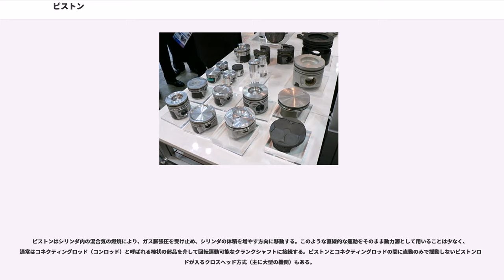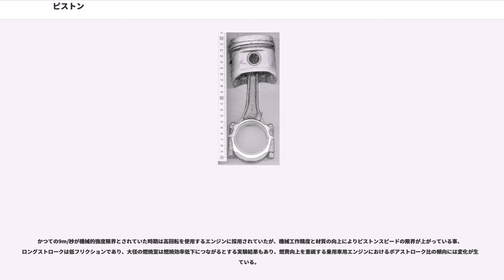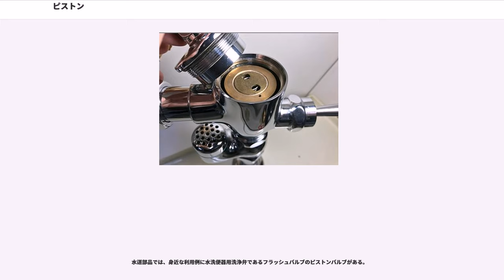ピストン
ピストン(Piston)とは、機械部品の一種。中空の円筒形の部品の内側にはまりこむ円筒形のものの一般的な名称。ガソリンエンジンやディーゼルエンジンなどの内燃機関や、蒸気機関やスターリングエンジンなどの外燃機関に使われるほか、注射器の内筒や管楽器の音程を決めるバルブ部分にも使われているほか、身近な利用例に水洗便器用洗浄弁であるフラッシュバルブのピストンバルブがある。

以下、本稿ではレシプロエンジンのピストンについて述べる。

燃焼室（シリンダー）の断面は一般的に円形であるため、ピストンの断面も円形である。ガソリンエンジンの場合、効率の良い燃焼（火炎伝播）を得てかつ、バルブとの干渉を避けるために、燃焼室の形状は複雑化している。そのため、燃焼室の底面を兼ねるピストン上面も凹凸を持つことが多い（バルブリセス）。高い圧縮比を得るために、上面に大きく凸形状を与えられたり、逆に圧縮比を低く抑えるために凹形状になっているものもある。なお、ディーゼルエンジンの場合は、ピストン頭頂部を大きく窪ませて燃焼室を形成している。素材には鉄、アルミニウム合金、チタン合金などが用いられている。製造法は生産性とコストを重視する量産品の場合、現在はアルミ鋳造品が一般的である。競技車やチューニングカーに用いられる専用ピストンは燃焼時の衝撃に耐える強度を確保するため、アルミ鍛造により製作されることが多い。ピストンでエンジン運転時最も厳しい部分は、ピストンピンとピストンの界面での摩擦であり、ドイツのダウンサイジングはここにDLCコーティングを施して、ブレークスルーをした経緯がある。

シリンダー内の気体や液体がピストン側面から漏れると、効率の減少や潤滑油の希釈などが発生し危険でもある。しかしながら、シリンダーとピストンの断面の形状を全く同一にすると、摩擦による運動エネルギーの損失が生じる。そこで、ピストンの周囲に鉢巻のような構造であるピストンリングを付ける。自由状態ではシリンダ径よりも大きく出来ており、シリンダ内では外に広がろうとする張力を発生することで、側面の吹き抜けを抑えている。なお、ピストンリングは2 - 3本付けることが多い。

ピストン下部には、その形状からスカートと呼ばれる部位がある。スカートは、ピストンがシリンダー内部で傾倒するのを防止する目的でつけられる。以前はピストン全周にスカートがあったが、近年ではピストンが傾く方向、すなわちピストンピンに直行する方向にのみスカートが設けられるのが普通である。また、その長さも短くなってきている（スリッパーピストン）。スカートの形状は一見するとただの円筒のように見えるが、温間時に真円になるよう水平断面形状は楕円形状をしており、またスムーズな摺動や首振りによる打音を抑えるため、横から見ると中央付近が膨らんだ樽型をしている。一部レーシングエンジンでは、スカートをほぼ省略し、摩擦力を軽減しているものもある。近年、スカート部にコーティングを施し、摩擦力を低減している物もある。コーティングの組成はエンジン性能を直接左右するため、多くのメーカーで秘密とされるが、主にモリブデンを含むフッ素樹脂（デュポン社のテフロン®など）であると言われている。

ピストンはシリンダ内の混合気の燃焼により、ガス膨張圧を受け止め、シリンダの体積を増やす方向に移動する。このような直線的な運動をそのまま動力源として用いることは少なく、通常はコネクティングロッド（コンロッド）と呼ばれる棒状の部品を介して回転運動可能なクランクシャフトに接続する。ピストンとコネクティングロッドの間に直動のみで揺動しないピストンロッドが入るクロスヘッド方式（主に大型の機関）もある。

このような構成を採ることで、往復運動をタイヤやプロペラ、スクリューなどの回転運動に変換できる。発電機に接続し、機械的エネルギーを電気エネルギーに変換する場合もある。

この「ピストン=クランク機構」のピストン位置の時間変化曲線は、サインカーブを描かない（上死点側の動きがより急になる）。これがエンジンの振動を悪化させる場合もある。

なお、混合気の吸気と圧縮、燃焼ガスの排気サイクルでは、クランクシャフト側がピストンを動かしている。

ピストンの直径（シリンダーの内径）とストロークの比をボアストローク比と言う。

同じ回転数であれば、ショートストロークのほうが平均ピストンスピードが遅い。

かつての9m/秒が機械的強度限界とされていた時期は高回転を使用するエンジンに採用されていたが、機...